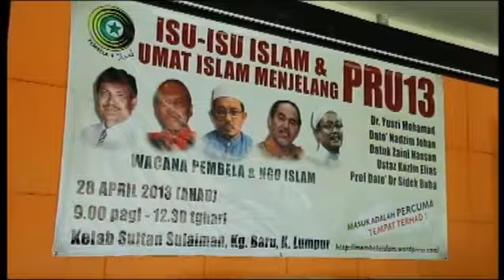Ustaz Kazim Elias UKE) PRU 13 Apa peranan kita Part 1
UKE-APA PERANAN KITA. Sorry for not upload for one long year.